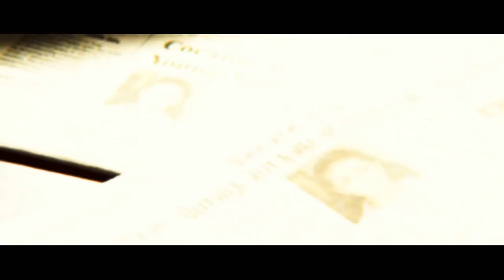Malini 22 Palayamkottai Official Theatrical Trailer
Movie: Malini 22 Palayamkottai
Starcast: Nithya Menen, Krish J Sathar, Kovai Sarala & others
Director: Sripriya
Composer: Arvind & Shankar
Lyricist: Na Muthukumar
Producer: Rajkumar Sethupathy
Banner: A Rajkumar Theatres Pvt Ltd Production
Label: Think Music